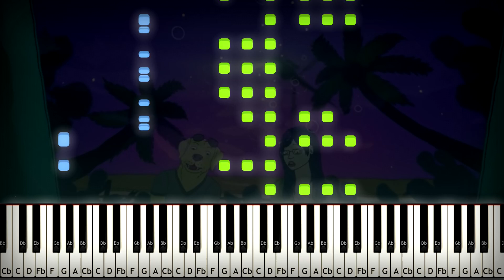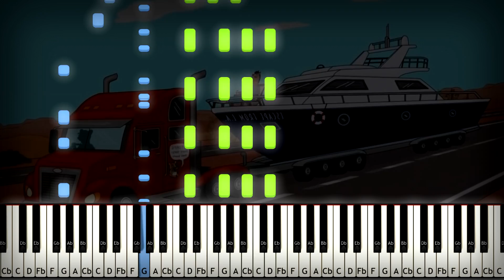BoJack Horseman - Main Theme Piano Tutorial (Piano Sheet Music + midi)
How to play bojack horseman main theme piano tutorial by MIDIes Mus. Today we made Synthesia piano cover of opening song from BoJack Horseman. You often ask me to make a piano tutorials on this theme song, so today I did bojack horseman main theme sheet music with with free download PDF and MIDI files. If you don't have a plan to learn how to play the piano of this song, you can hear the best bojack horseman main theme piano cover.

Background video title: BoJack Horse - opening credits songs (complete)
Author: will

BoJack Horseman is a very popular American animated series. He has so many fans. And this video is for them. We made a tutorial how to play bojack horseman main theme piano cover with piano sheet music.

🎹 Download midi files (.mid) and piano sheets / piano notes (.PDF) you can (do not use midies ru. hackers own it. this is scam!)